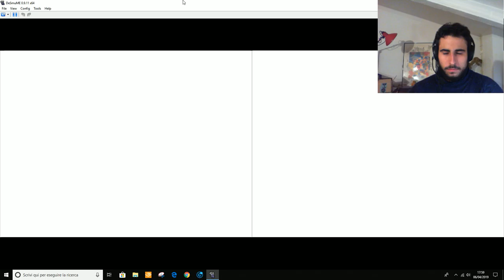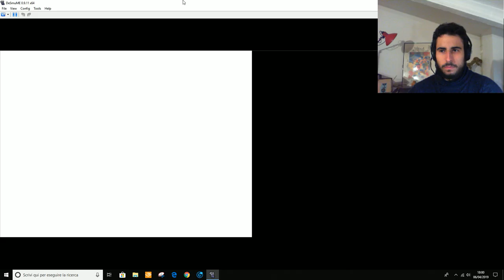Pokémon Soulsilver - ITA - Parte 4